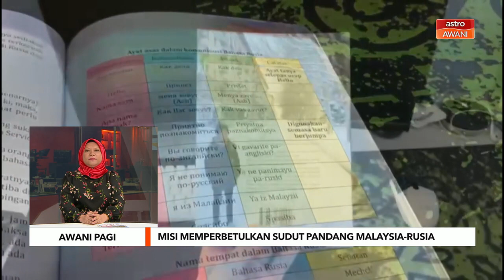AWANI Pagi: Misi memperbetulkan sudut pandang Malaysia-Rusia